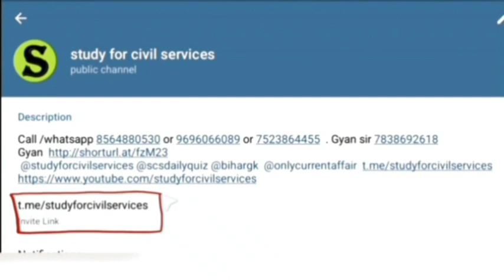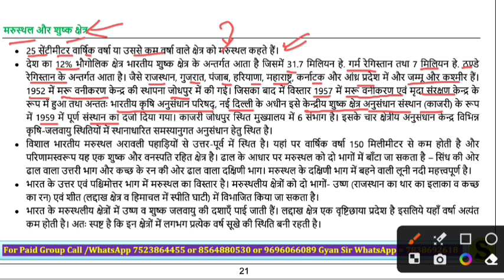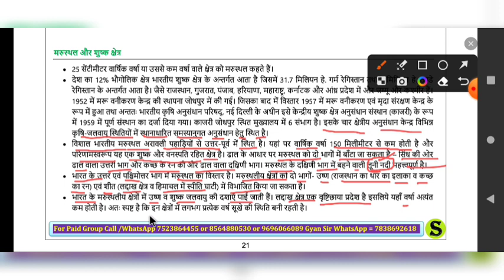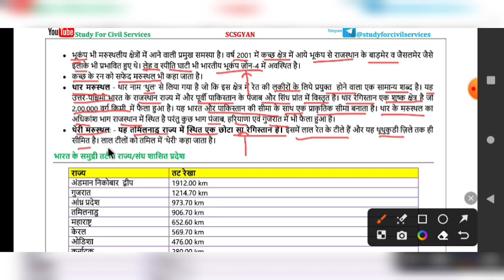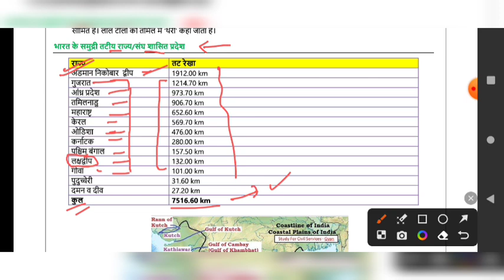uppcs pre 780 pages gyan sir notes set 14| pcs 2024 ro aro beo upsssc lower pcs